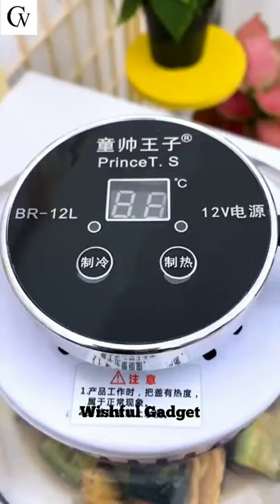😍New Gadgets And Appliances For Every Home | TikTok | Wishful Gadget | #56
😍New Gadgets, Appliances For Every Home/Versatile, Smart Utensils
のティックトック グッズ | Versatile Utensils | Smart gadgets
Những video triệu view, thõa mãn người xem trên Tik Tok | Best Oddly Satisfying Video
Amazing Space Saving Ideas and Home Designs
Smart Kitchen Items Utilities For Every Home
Smart Appliances, Crazy Smart Gadgets For Every Home 🙏💪 Tik Tok China 🙏💪 Versatile Utensils
Home Utilities | Smart Utilities for every home | Versatile Utensils | smart gadgets
💕ArtKo Utilities, New Gadgets For Every Home/ Versatile Utensils ( TikTok Japan- Beauty Supply)
Top 20 smart Items for your family ! Smart items that your home should have
Smart Items for baby , Versatile Utensils , Best Developmental toy for babies
Versatile Utilities | Smart Gadgets and Items For Every Home
TikTok gadgets 2020/2021
China TikTok Gadgets 2020/2021
TikTok appliances 2020/2021
Amazon tiktok organization 2020/2021
Amazon tiktok gadgets 2020/2021
Aliexpress tiktok appliances 2020/2021
Aliexpress tiktok gadgets 2020/2021
AliExpress tiktok organization 2020/2021
household gadgets 2020/2021
kitchen application and appliances 2020/2021